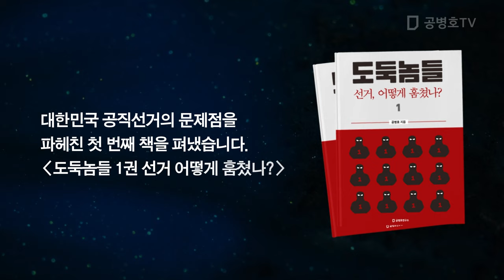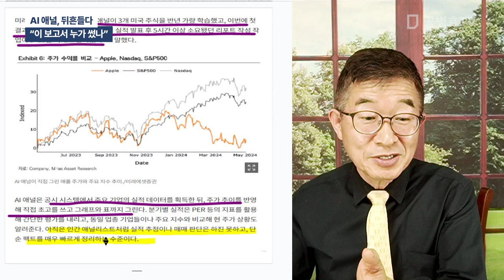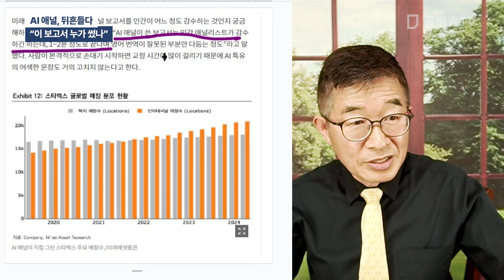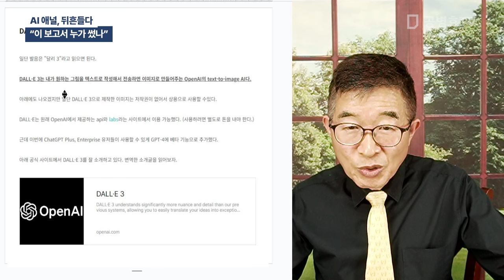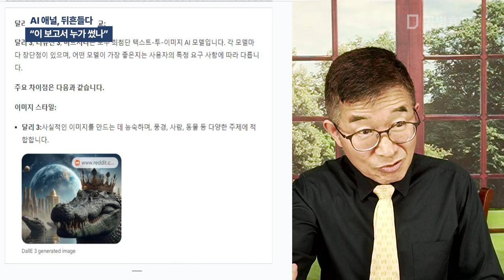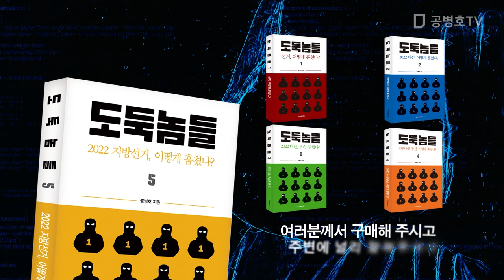AI 애널, 뒤흔들다 / "이 보고서 누가 썼나" [공병호TV]